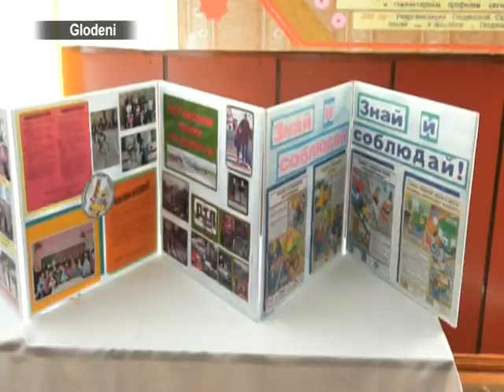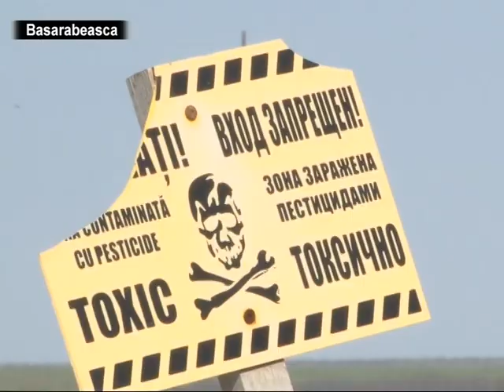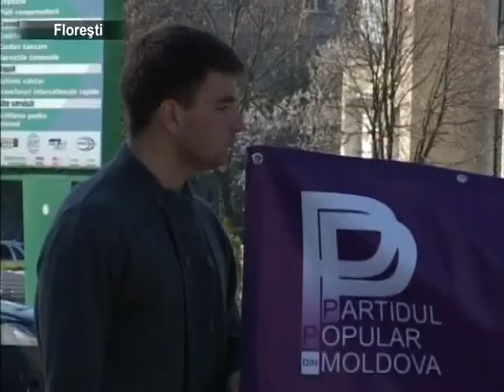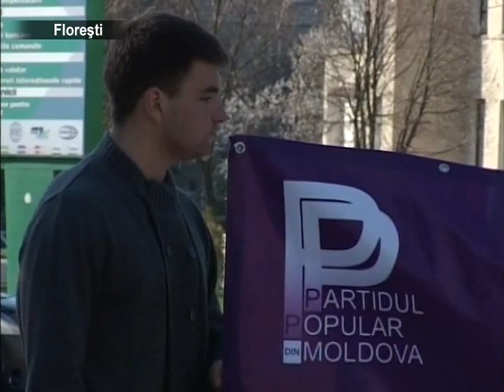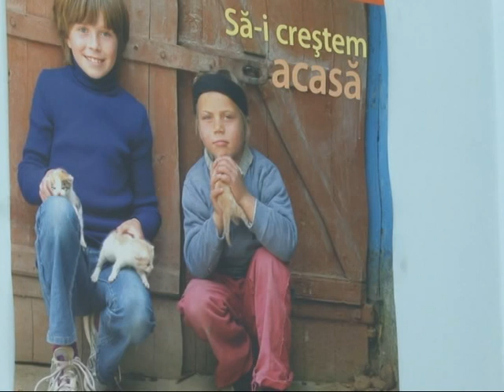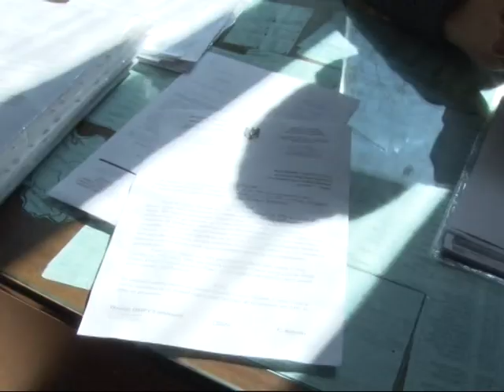stiri 26 04